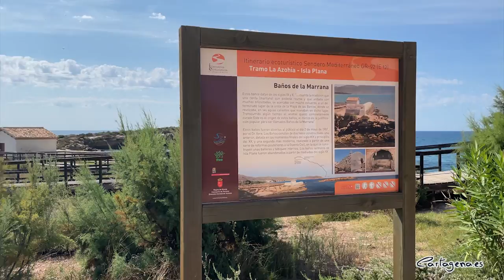Patrimonio adjudica redacción proyecto de adecuación yacimiento arqueológico Baños de la Marrana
La concejalía de Patrimonio Arqueológico, que dirige la vicealcaldesa Ana Belén Castejón, ha adjudicado la redacción y dirección técnica del proyecto de conservación y adecuación del yacimiento arqueológico de los Baños Termales de Isla Plana (conocidos como los Baños de la Marrana) y de Los Tinteros. Ambos yacimientos fueron declarados en 2004 Bienes de Interés Cultural, con categoría de Zona Arqueológica.

“La adjudicación de la redacción del proyecto es la primera fase del trabajo para la recuperación y adecuación de estos yacimientos. Su puesta en valor nos permitirá convertirlos en un nuevo atractivo turístico y cultural, con lo que seguiremos generando un nuevo foco de atracción turística y cultural que contribuirá a dinamizar la economía de esta zona del municipio”, ha explicado la vicealcaldesa, Ana Belén Castejón.

Una vez que el proyecto de conservación se haya redactado, para lo que el adjudicatario, José Ángel Ojaos, dispone de cuatro meses, se llevará a cabo la recuperación de estos yacimientos.

SOBRE LOS BAÑOS TERMALES Y LOS TINTEROS

La utilización y explotación del manantial en época moderna arranca de principios del siglo XVIII, época en que se descubrieron las propiedades curativas del manantial que burbujeaba casi a la orilla de la playa. El edificio de los Baños plantea diversos problemas en cuanto a su origen y evolución histórica. La edificación original presenta planta rectangular, cubierta con bóveda de medio cañón, dividiéndose en tres salas, dos menores en los extremos y una mayor central. El acceso, centrado en el lateral mayor que da a tierra, se bifurca en dos escaleras laterales que desembocan en los extremos de la sala central. Las estrechas ventanas, acabadas en arco de medio punto, se abren en su totalidad al lateral que da al mar y dotaban de iluminación natural el interior de los baños, aunque en la actualidad se encuentran cegadas. La piscina utilizada como baño comunal es anterior al edificio y fue reutilizada posteriormente.

En tanto que la piscina principal se construye con grandes bloques escuadrados de tabaire amarillo, la edificación principal es de mampostería irregular de tamaño medio cogida con argamasa, excepto en la base y ángulos donde se utilizan grandes sillares, y los tabiques que delimitan los baños individuales, de hormigón y ladrillo. La estación termal, tal como se conserva hoy día, presenta un baño comunal, una sala para la caldera, pequeñas estancias con bañeras individuales y una serie de galerías que comunicaban con los manantiales, desde donde era elevada el agua con una noria.

El yacimiento de Los Tinteros se extiende por una superficie aproximada de 15.000 metros cuadrados junto a los Baños Termales y la Iglesia de Isla Plana. Entre los restos inmuebles visibles de esa superficie, destaca la presencia de terra sigillata hispánica. Se observan, igualmente, gran número de estructuras correspondientes a paramentos, canalizaciones, posibles piscinas o piletas y hornos probablemente para fundición de mineral de hierro.

Según el material cerámico, se puede definir que es un enclave con una larga utilización con fines industriales, vinculados con pesquerías, con la metalúrgica del hierro en conexión con los yacimientos de mineral próximos y con las propiedades de los yacimientos de aguas termales, que tendrían su auge máximo entre el siglo I a. C. y el siglo II d. C.